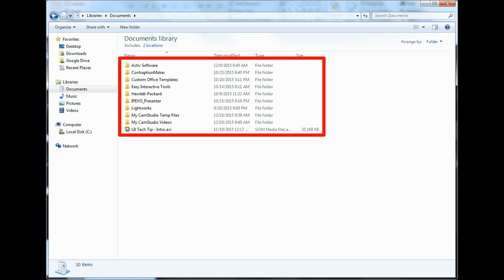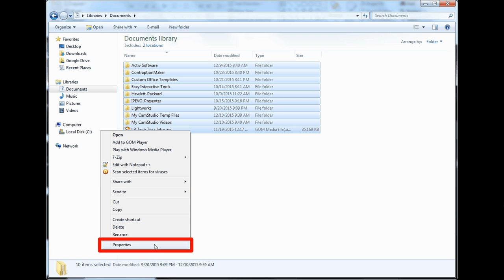Alt Enter - How big is that file